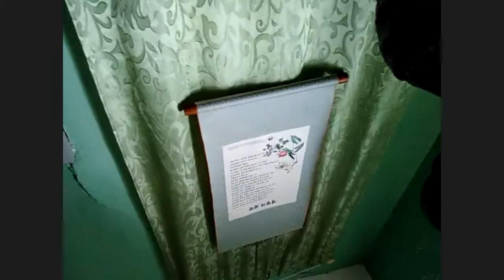Be Grateful Nature Abhors A Vacuum; The Blessed and Chosen Live to Fill It with Love!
The International Family Center For Heavenly Consciousness Empowers All God's People to KNOW IPDDD - Identity, Purpose, Destiny with Divine Direction to Love.